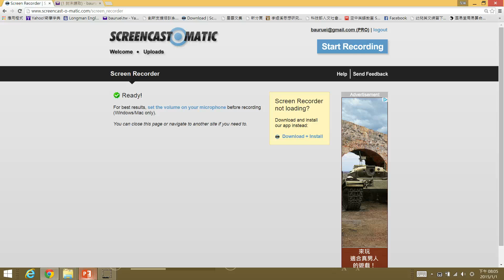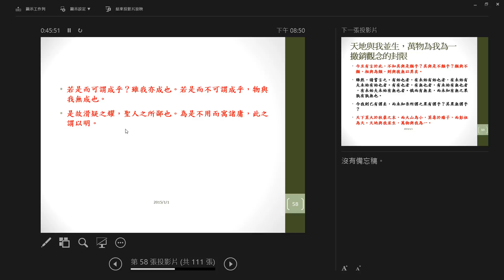台大哲學系杜保瑞：中哲史＿道家＿莊子＿莊子化除矜持的快樂哲學4＿3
本影片是台大哲學系杜保瑞教授的上課及演講錄影，本影片的相關文字資料，以及杜教授的所有視頻影片，可以在下網址中找到，有興趣的讀者可以依據網頁上的項目及連結，輕鬆地找到喜愛的主題，歡迎大家閱覽。感謝台灣大學教務處推動的翻轉教學計畫，讓同學得以事先閱覽教學影片，課堂充分討論溝通，而獲致良好的學習效果。